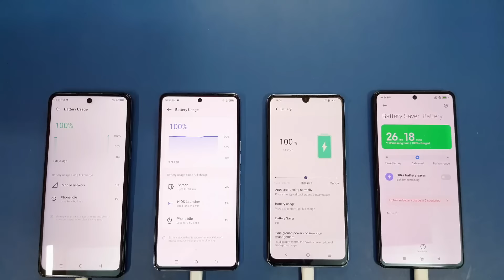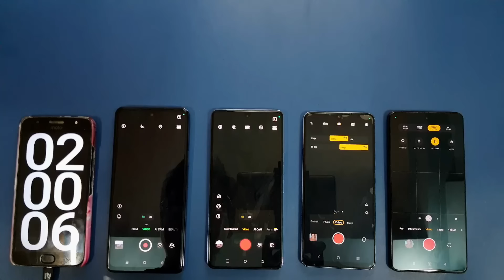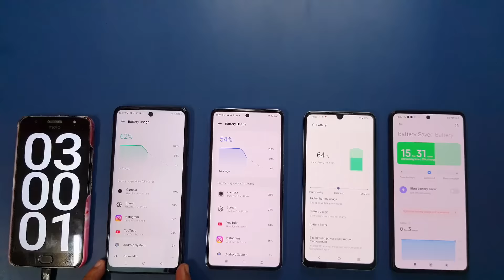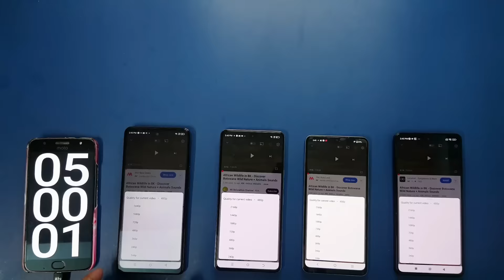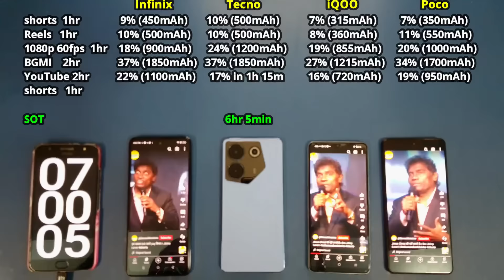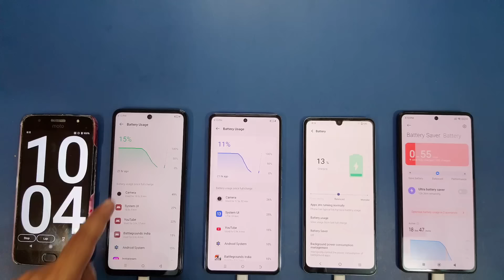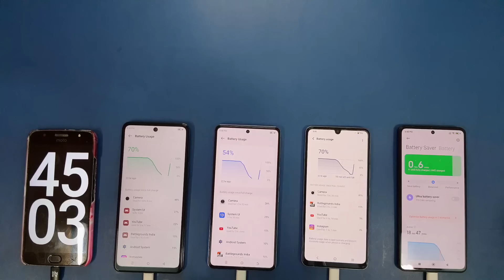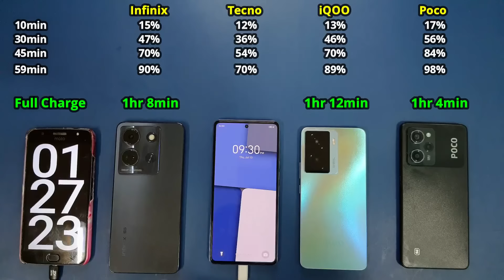Full Battery Drain & Charging Test: Infinix Note 30 vs Tecno Camon 20 Pro vs iQOO Z7 vs Poco X5 Pro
Infinix Note 30 5G vs Tecno Camon 20 Pro 5G vs iQOO Z7 5G vs POCO X5 Pro 5G Full Battery Drain and Charging Test.